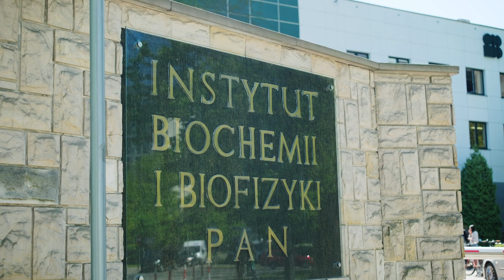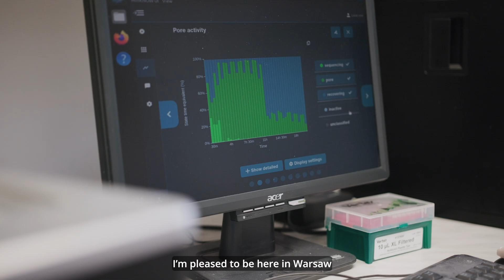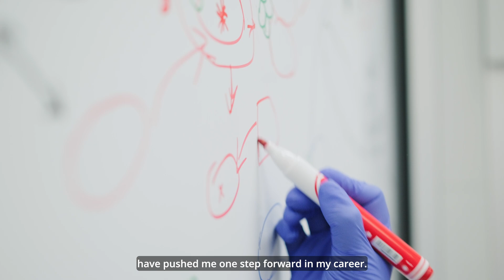Welcome to IBB! | Institute of Biochemistry and Biophysics, Polish Academy of Sciences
The Institute of Biochemistry and Biophysics of the Polish Academy of Sciences is one of the leading research institutes in the field of life sciences in Poland. Our mission is to carry out basic research in various areas of biology, biophysics, biochemistry, and genetics. We also understand the need for the efficient movement of basic science discoveries into practice, and we therefore constantly increase our efforts to transfer the research results to the industry and clinic.

Our scientists perform innovative, ground-breaking research that is published in high impact, world-renowned journals. In our research we employ several model organisms such as bacteria, fungi, plants and animals, and use a wide range of modern biochemical, biophysical, bioinformatics, genetic and molecular methods.

Moreover, our Institute manages the Polish Henryk Arctowski Antarctic Station, located on King George Island, off the coast of Antarctica. The station provides an opportunity to carry out  research not only by our employees but also by scientists from all over the world.

The quality and originality of our research is well recognized both in Poland and abroad, as a result our scientists frequently receive prestigious prizes. We have also been successful in acquiring multiple research funds from national and international sources. Finally, we have developed a rich collaboration network that spans the entire world.

Since our vision is to be a leading, innovative research centre that is able to solve fundamental biological problems, we are willing to host talented, open-minded scientists who are eager to push the boundaries of knowledge.